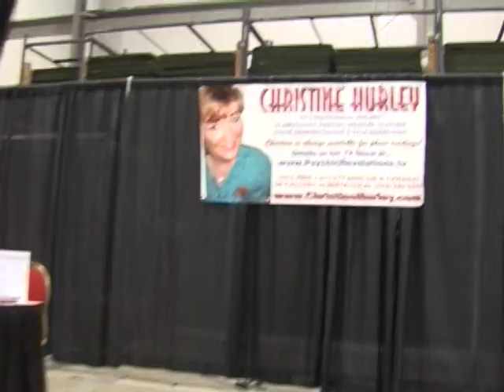calgary psychic on stage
Calgary Psychic not afraid to go public Christine spreads the word